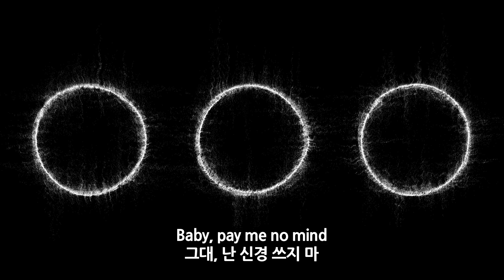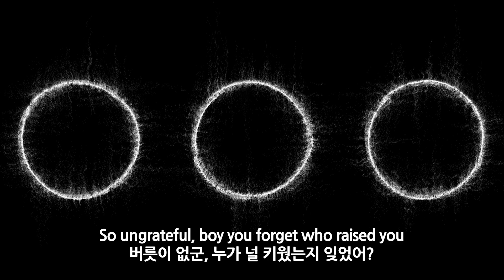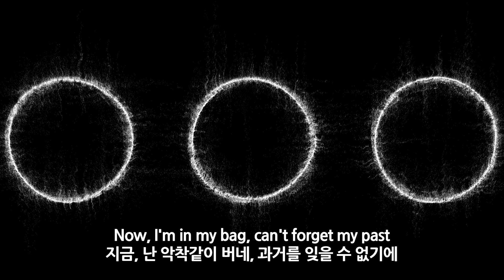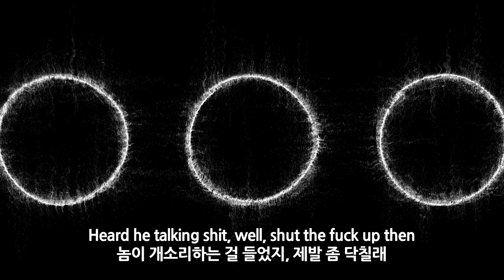지 앨범만 빼고 다 해먹는 라키 / Swedish House Mafia & A$AP Rocky - Frankenstein [가사해석]